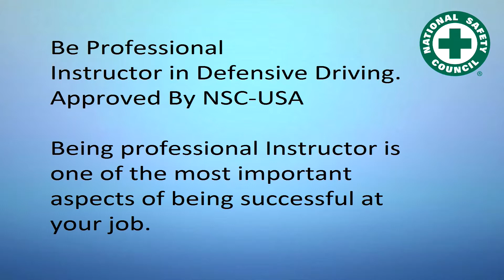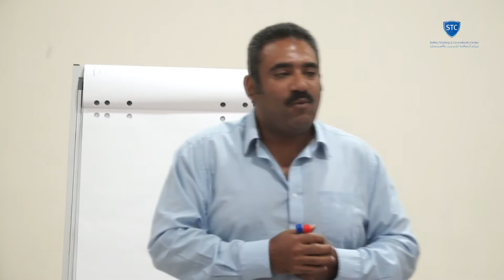STC Bahrain - Defensive Driving Instructor Development Course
STC is an internationally accredited vocational training provider and consultation company established in the year 2000 in the Kingdom of Bahrain. It has since become the successful training and consultancy company that it is today providing comprehensive training packages backed up by actual hands-on experience, the aim of which is to enable trainees to apply the theories of various health and safety programs into ‘real-life’ practice.